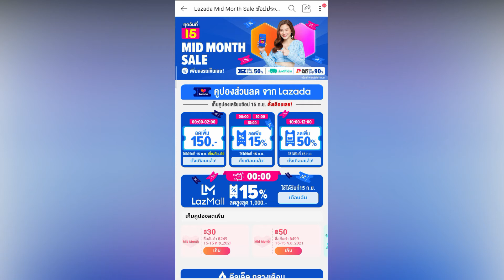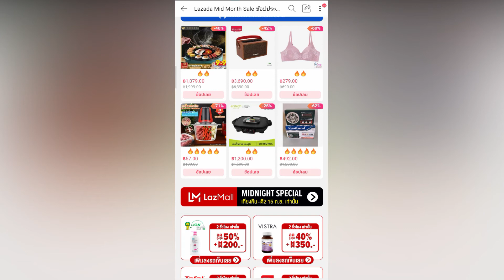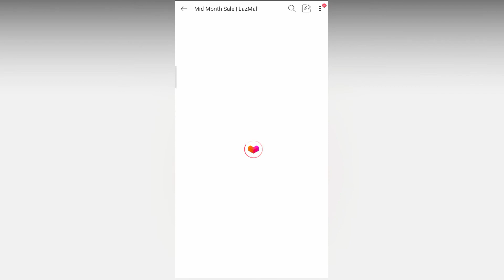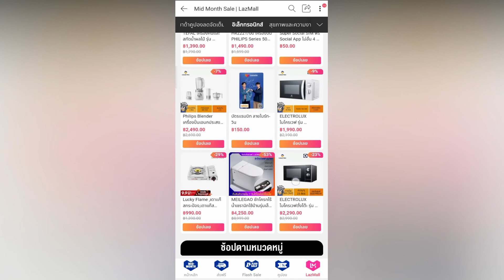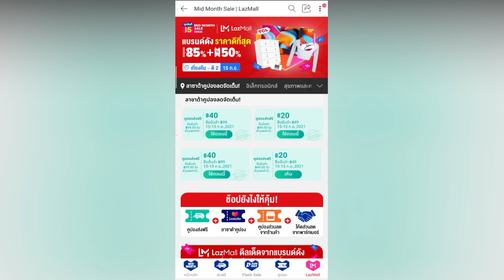เก็บคูปองส่วนลด LAZADA ทุกวันที่15 | เดือนกันยายน 2564 ได้ที่หน้านี้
พิกัดหน้าเก็บคูปองส่วนลด Mid Month Sale

พิกัดหน้าเก็บคูปองส่วนลด LazMall

LAZADA  MID MONTH SALE ช้อปประหยัดจัดให้ ทุกวันที่ 15

1/ คูปองจากร้านค้า ลดสูงสุด 50% / Seller Voucher Up to 50%
2/ Flash Sale ลดสูงสุด 90% / Flash Sale Up to 90%